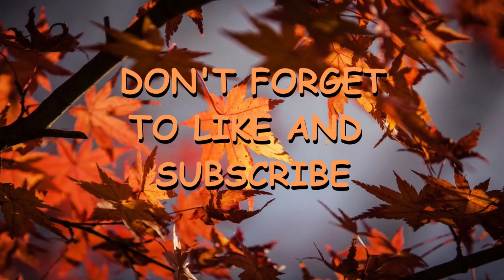Krush plays Sun Haven - Episode 48: "This is extortion!"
SNAAACOOOOOOOOOONS!

Check me out on Twitch streaming live 6 days a week!